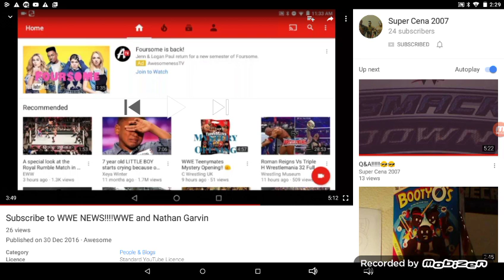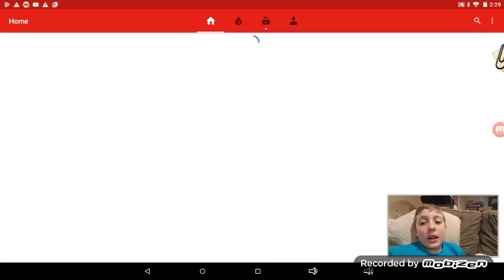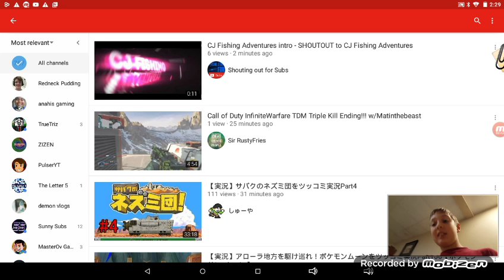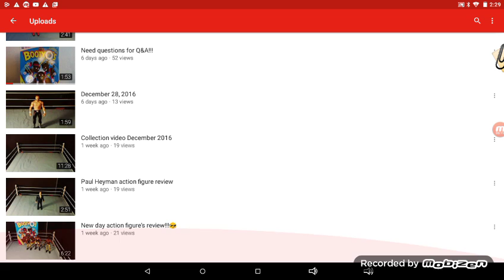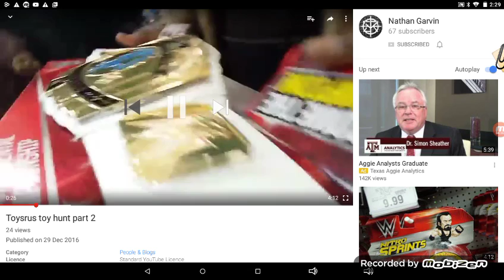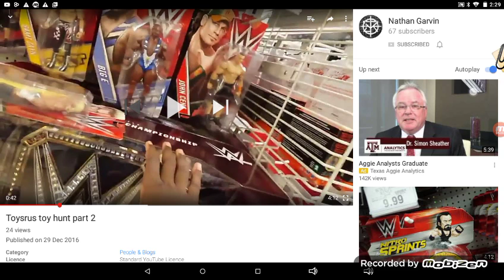Shoutout to nathan Garvin super cena 2007 and WWE NEWS!!!!!wwe